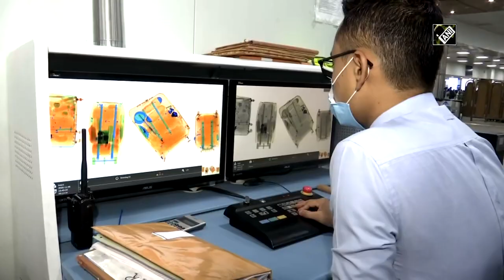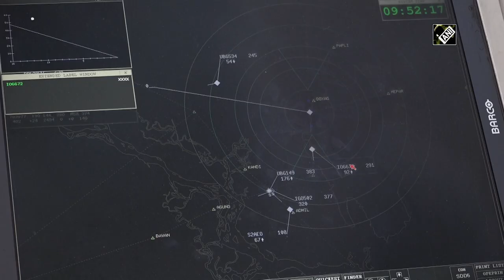Airports in North-east India operating, expanding at full strength amid Covid-19 pandemic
Agartala (Tripura)/ Imphal (Manipur)/ Guwahati, Dibrugarh (Assam), Feb 28 (ANI): India’s northeast region…has been experiencing a tourism boom in recent times. And a rapidly expanding network of airports has been the most significant contributor. Airports Authority of India, the largest airport operator has been tirelessly striving to establish a robust, futuristic airport infrastructure in North East India that can meet the need of the projected influx of passengers in coming years. Major airports in the region are receiving a facelift to offer world-class facilities. Equipped with the latest technology, the new terminal buildings are an integral component of the expansion programme. Travelers' concern is the top priority. It is not just the infrastructure, but AAI has been ensuring a seamless journey, even during the pandemic. The Covid-19, which turned things upside down for people across the world, is being methodically managed at these airports. A holistic, preventive approach has been adopted to keep the virus at bay. Thorough screening, safety kits, frequent sanitization are part of the standard operating procedures being followed inside the airport premises. Airports in NE Region have been able to successfully win the trust of the passengers. Amid pandemic, on an average 180-190 flights are operational in the Northeast region with a passenger footfall of 18-20 thousand every day. With a consistent double-digit growth rate in the passenger volume, the Indian aviation industry is gearing up to become the third largest industry in the world. Its vigorous expansion and operation are poised to take it far and above. A surge in the number of operational flights from the northeast is its immediate plan of action.  AAI believes in homogenous development of airports across all parts of India which is the key to comprehensive growth of the industry. And Airports in the vast region of north-eastern India could just be the beginning towards that goal.(AM)